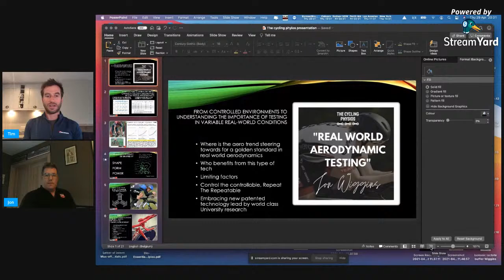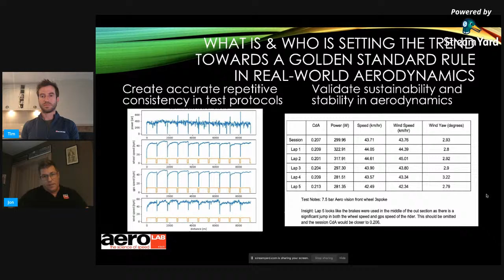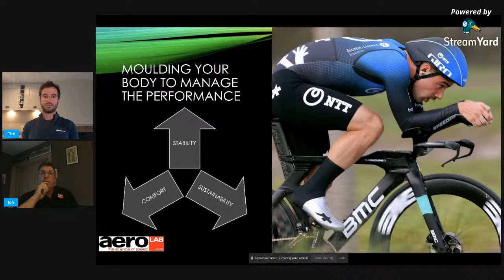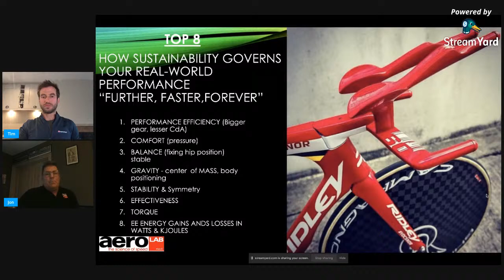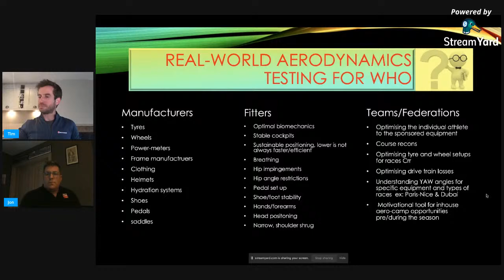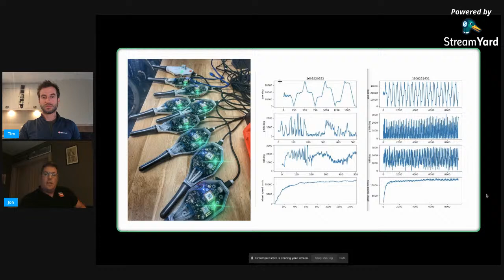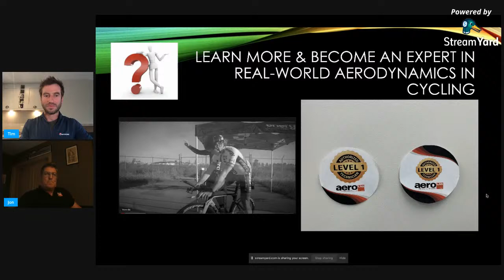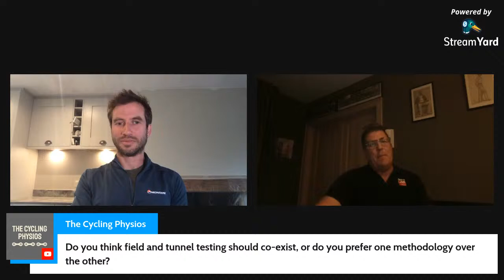"Real World Aerodynamic Testing" with Jon Wiggins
If you are a professional working in the field of bike fitting, and interested in aerodynamics, then this webinar is perfect for you.

Jon Wiggins is an internationally recognized Olympic trainer, lecturer, sports scientist, coach, and athletic performance expert operating at the highest levels of swimming, cycling, and F1 & MX GP; he has worked with Tour de France riders, and Olympic, world cup and European champions. A forward thinking and innovative professional, he has consistently developed and driven the use of cutting edge technology within elite sporting environments.

Jon will kindly delve into some of the science behind aerodynamic testing (in the field) with ample time for Q&A.

Please type questions below in advance, or ensure you are logged in via Google/Youtube so you can interact on the night.

Simply click this link at 7.30PM BST on the night, and you will be able to tune in live.